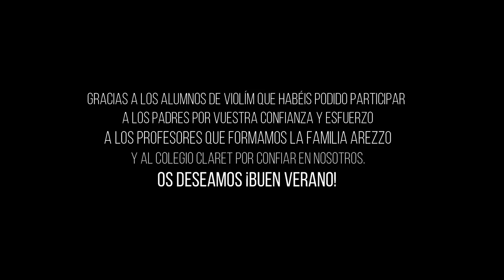CLAUSURA ALUMNOS CLARET VIOLIN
Aunque no estamos todos, estos valientes nos representa fantásticamente bien. Unos jóvenes que necesitan vuestros aplausos y palabras de ánimo.